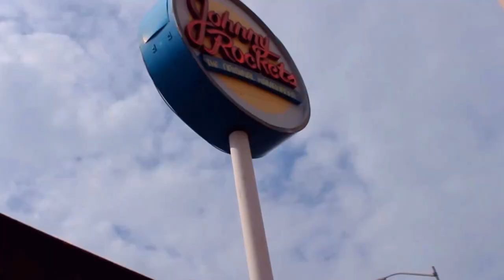Atlanta: Underground Atlanta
Hey dudes,this is our first video on this channel, we recorded this in underground Atlanta. this is only the beginnig.